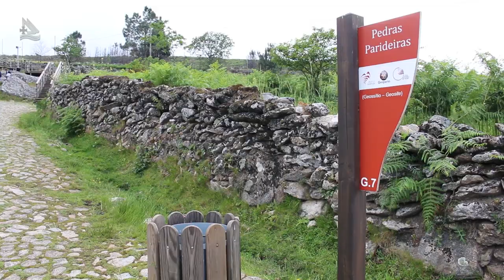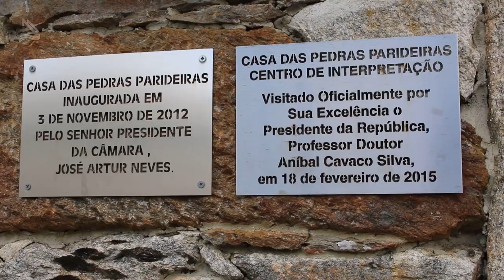Vila de Arouca, um colírio para os olhos 02(Programa Assim é Portugal Oficial)